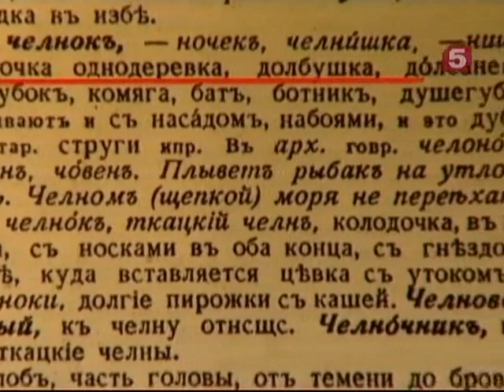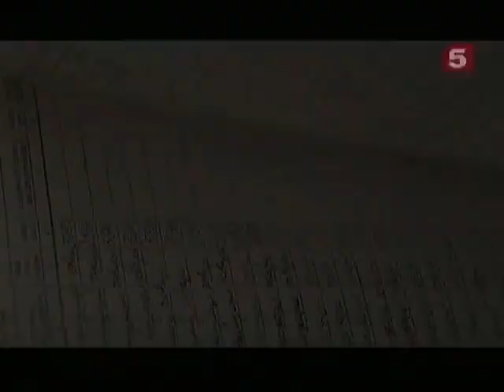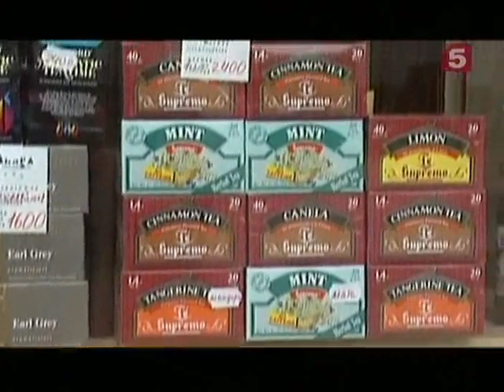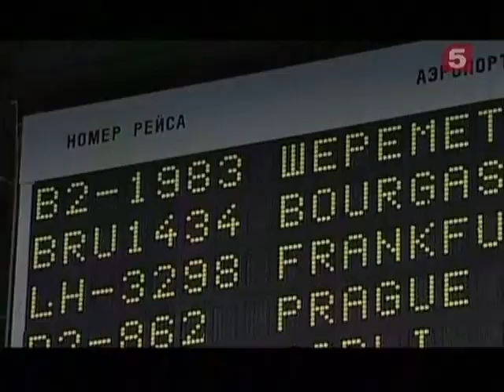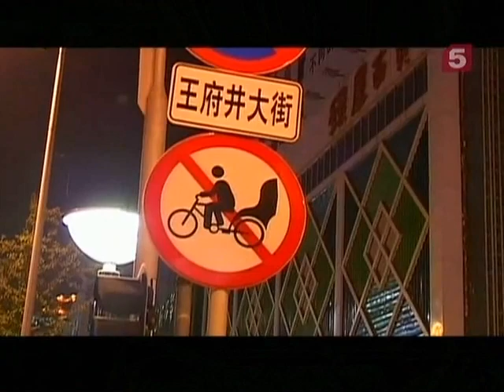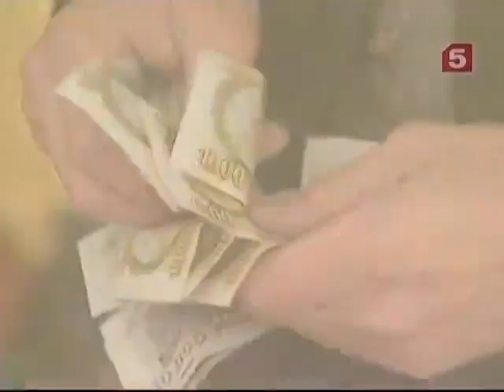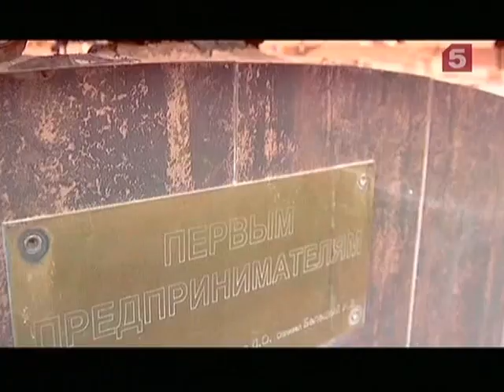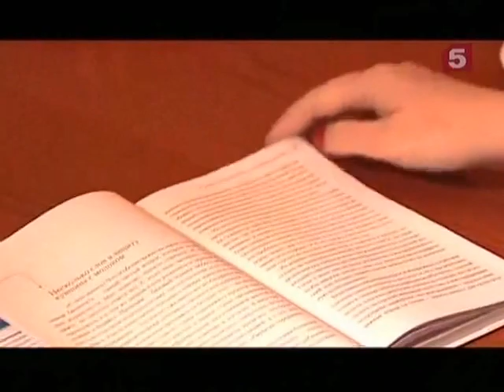[Живая История] Люди 90-х. Челноки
На заре 90-х эта профессия стала, пожалуй, самой массовой, востребованной и прибыльной. В коммерцию, зачастую не зная даже самых элементарных её правил, ринулись десятки тысяч бывших бюджетников. Продать-купить-продать - нехитрая система товарно-денежных отношений, в России она обросла национальными особенностями. Тех, кто на своем горбу перевозил через границу тяжеленные тюки с китайским и турецким ширпотребом, стали называть точным словом:  «челноки».